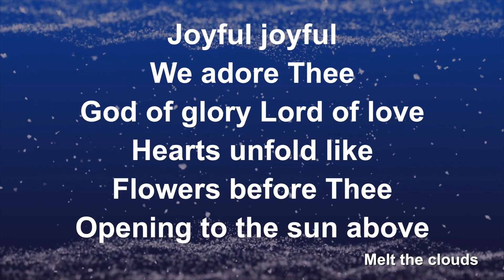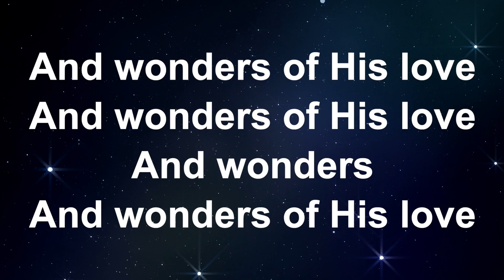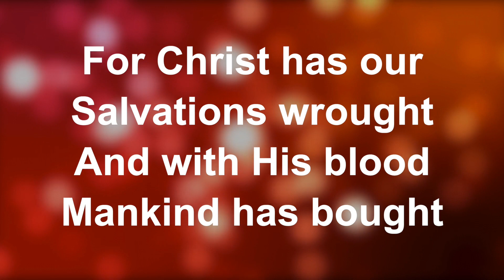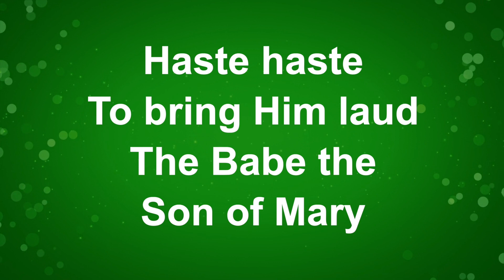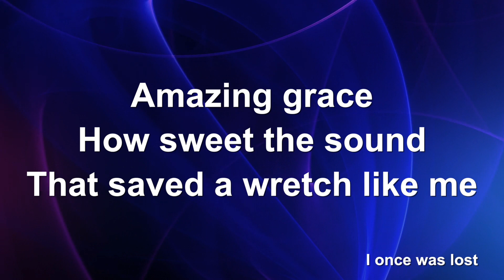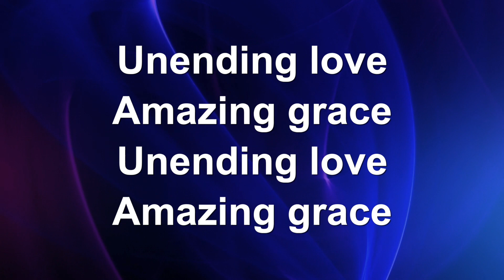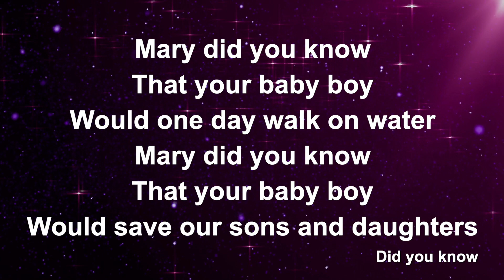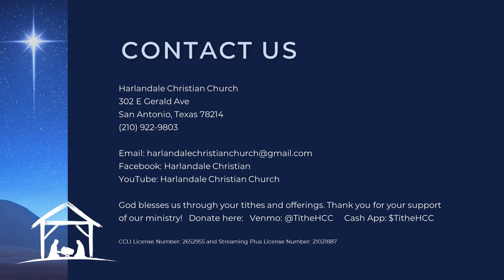Harlandale Christian Church - The Promise: Joy; December 10, 2023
Luke 1:8-20